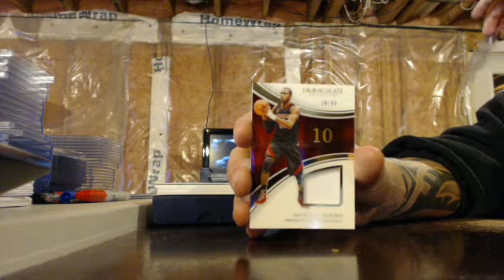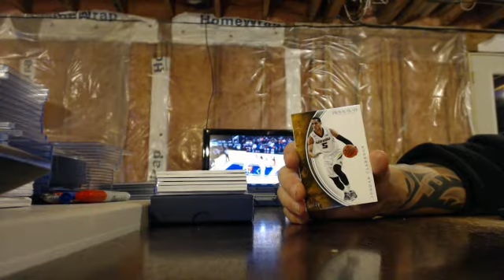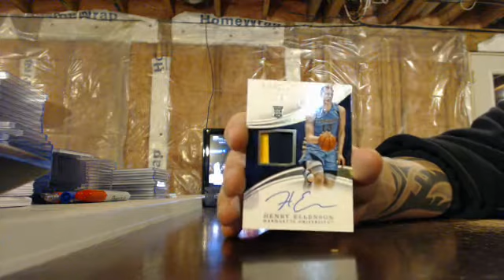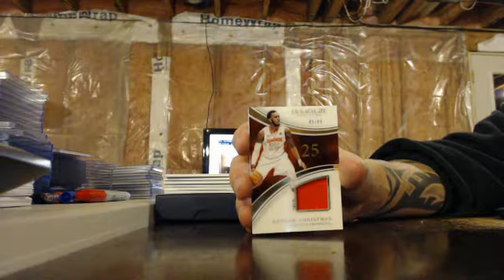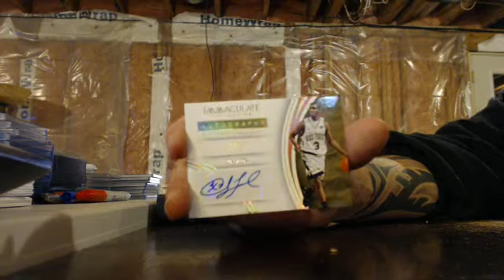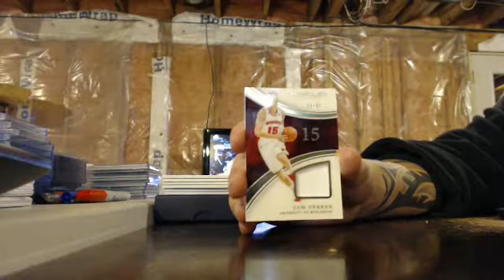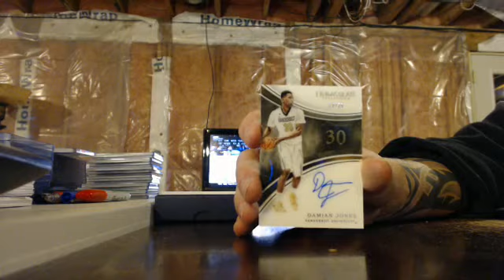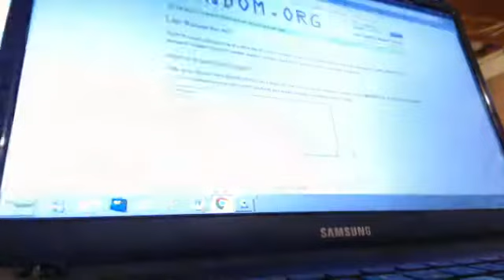majorlps 2016-17 immaculate college basketball case break 12/6/16 - ebay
immaculate college basketball case break from 12/6/16